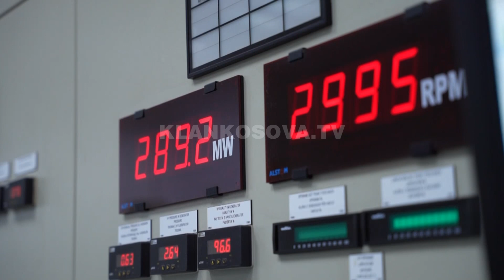Ekspertët kërkojnë më shumë sqarime - 19.11.2022 - Klan Kosova